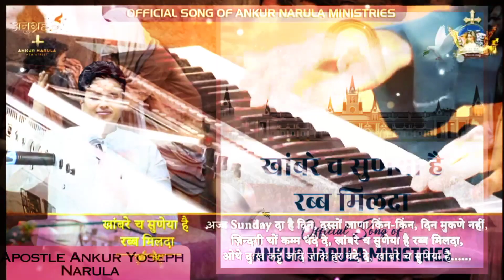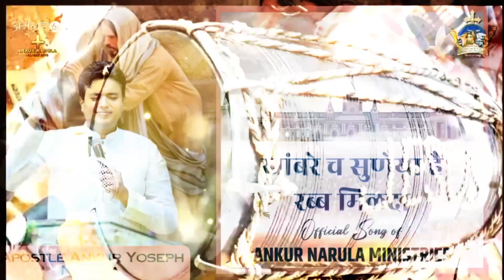खाम्ब्रे च सुण्या ऐ रब्ब मिलदा || Khambre ch Sunneya main rabb NewWorshipSong AnkurNarulaMinistries